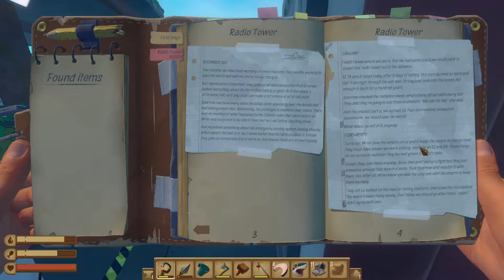Raft | Episode 5 | Cooking Pots and Yachts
Hey everybody. SkapeGote is back in Raft. We explore more of the lore in the game and stumble across a yacht. Good times had by all amongst the waves.